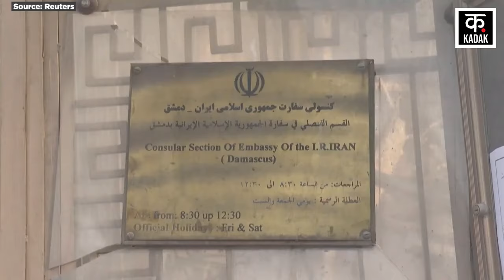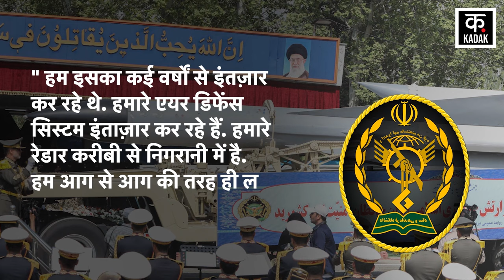Iran Israel War : अभी-अभी इज़राइल पर ईरान का सबसे बड़ा हमला ! | IDF| Gaza| Tehran| Palestine| News18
Iran has openly threatened Netanyahu regarding the Iran-Israel attack. Actually, a video is going viral on social media, in which Iran Army is seen preparing for Israel Airstrike. In this video, Iranian missiles are seen attacking Israeli missiles in the sky. But, the biggest thing is that in this video a message has been given for the enemies of Iran. It is said in the video that we were waiting for this for many years. Our air defense systems are waiting. Our radar is under close surveillance. We will fight fire like fire. On the other hand, Iranian President Ebrahim Raisi has also warned Israel that any provocative action by Israel against Iran's interests will be given a strong response.

Iran Israel Attack को लेकर Iran ने Netanyahu को खुली धमकी दी है. दरअसल, Social Media पर एक Video Viral हो रहा है, जिसमें Iran Army Israel Airstrike की तैयारी करती हुई दिख रही है. इस वीडियो में ईरान मिसाइलें आसमान में इज़रायली मिसाइलों पर हमला करती हुई दिख रही हैं. लेकिन, सबसे बड़ी बात ये है कि इस वीडियो में ईरान के दुश्मनों के लिए एक संदेश दिया गया है. वीडियो में कहा गया है कि हम इसका कई वर्षों से इंतज़ार कर रहे थे. हमारे एयर डिफेंस सिस्टम इंताज़ार कर रहे हैं. हमारे रेडार करीबी से निगरानी में है. हम आग से आग की तरह ही लड़ेंगे. वहीं, दूसरी तरफ Iranian President Ebrahim Raisi ने भी Israel को चेतावनी दी है कि Iran के हितों के खिलाफ Israel की एक भी उकसावे वाली कार्रवाई का कड़ा जवाब दिया जाएगा.